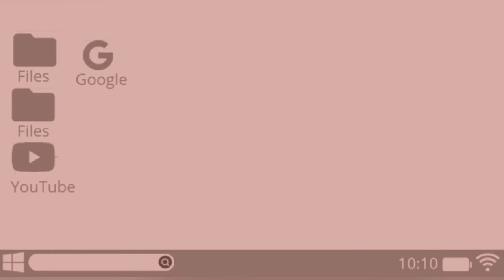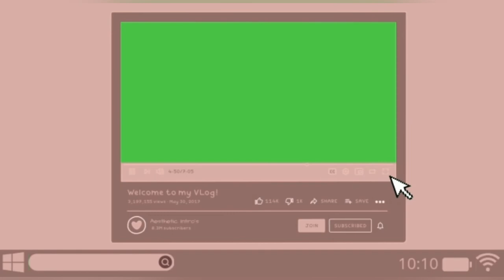Cute computer login intro Template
PURPLE YOU 💜